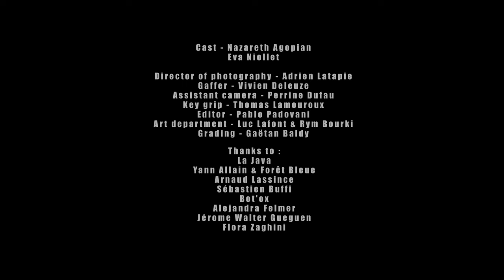Bot'Ox - Basement Love (Official Video)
Cliché 53 : Bot'Ox - Sans Dormir LP (November 6th, 2013 - Vinyl + Digital)

Bot’Ox is a duo formed in 2005 by Frenchmen Julien Briffaz and Cosmo Vitelli. After a road trip to Babylon («Babylon by Car», their first album released in 2010), they come back to haunt dark clubs with a second album, «Sans Dormir», to be released November 6, 2013. The album consists of ten tracks, mostly sung, some of which have already been released in the form of singles and remixes with videos during the year.